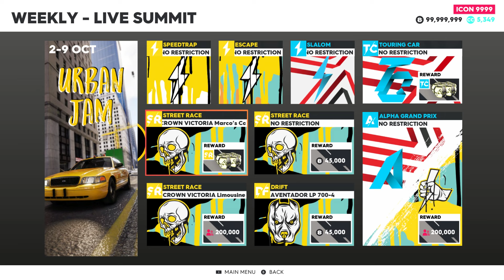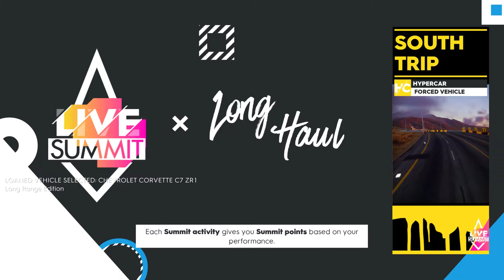The Crew 2: "Long Haul" Live Summit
Timeline:
00:00 Upcoming Summits and rewards

Skills
00:33 Slalom "Seaside" (RR) - Hummer HX Concept
01:37 Slalom "Black Hills" (PB) - Vector V40R
02:33 Low Altitude "Old Louisiana" (AR) - Harmon Rocket HR III

Events
04:02 Live Xtreme Series "Miami Surf & Turf" (PB) Frauscher 1414 Demon, (RR) Ford F-150 Raptor Race Track, (HC) Gordon Murray Automotive
08:22 "Temecula Wineries" (SR) - Volkswagen Kombi 21 Window Bus
11:40 "Glacier Park Special Stage" (RX) - Mitsubishi Lancer WRC05
15:04 "Going to Vegas" (HC) Bugatti Chiron SS 300+
19:00 "South Trip" (HC) - CHEVROLET C7 ZR1 CONVERTIBLE
LONG RANGE EDITION
23:46 "The Road to New Orleans" (A/HC) - Proto Apha Mark II

27:36 Overall results and Vanity this week